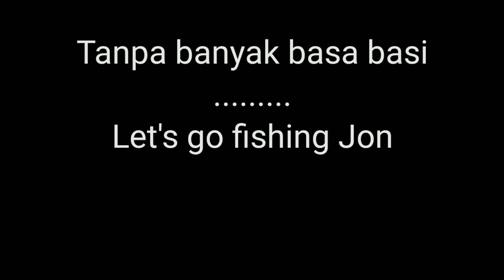Mancing di Hari Kesaktian Pancasila, dapatnya ikan muduk "Yellow Fin" semua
Hari ini bertepatan dengan Hari Kesaktian Pancasila dan bulan purnama atau bulan penuh. Saya mancing ikan muduk lagi di area reklamasi teluk Benoa Bali.
Masih di spot gila dengan umpan sepingan kali ini kita mancing berempat.

Ketinggian air laut dengan puncak pasang di angka 1.6m. Hanya saat air pasang kita mancing disini otomatis waktu kita hanya sekitar 3-4 jam saja untuk memancing ikan muduknya.